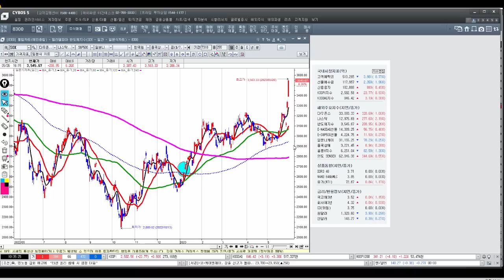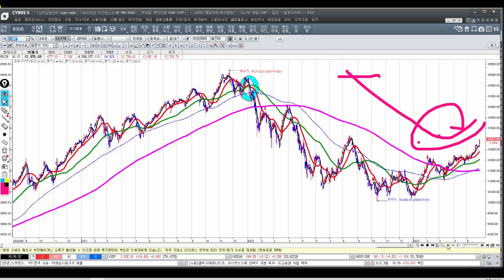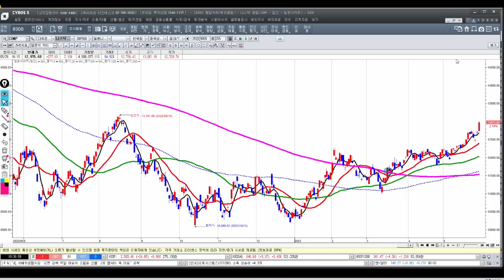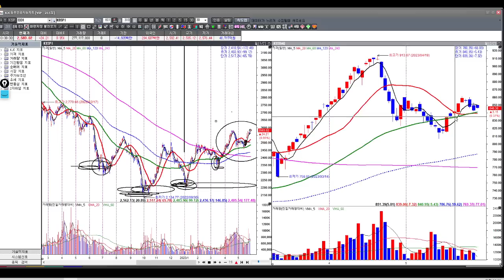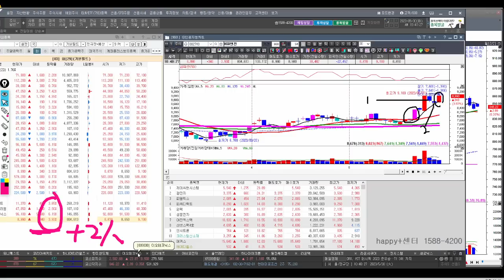[김종철 원포인트레슨] 오늘 주가 강세! 호텔 특강 롱 다음 숏 공략! 오늘도 완전 상승 중심! 2024년을 끌고 오는 장세! 명품주 명단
30년 실전투자 노하우로 빈틈없는 성공투자를 제공합니다.

0000005월말공략주
005930삼성전자
000660SK하이닉스
005290동진쎄미켐
425040티이엠씨
272110케이엔제이
036010아비코전자
007810코리아써키트
403870HPSP
361610SK아이이테크놀로지
042700한미반도체
166090하나머티리얼즈
009520포스코엠텍
340570티앤엘
039030이오테크닉스
393890더블유씨피
213420덕산네오룩스
086900메디톡스
329180HD현대중공업
082740HSD엔진
373220LG에너지솔루션
047050포스코인터내셔널
066970엘앤에프
012330현대모비스
26일 공략주
077500유니퀘스트
166090하나머티리얼즈
039030이오테크닉스
082740HSD엔진